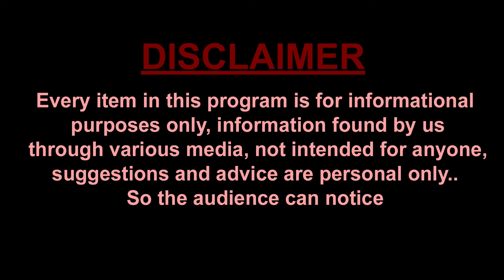BS Rambabu about Janasena MLA Candidates List 2024 | Pawan Kalyan | Polasapalli Saroja | AP News